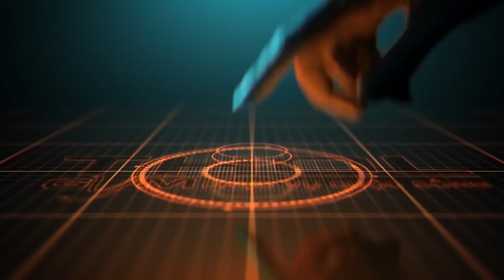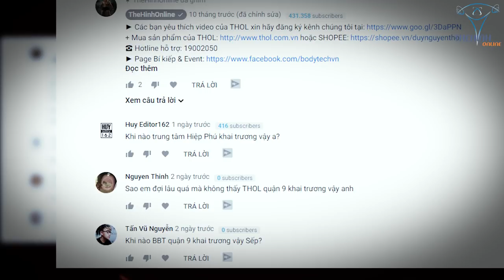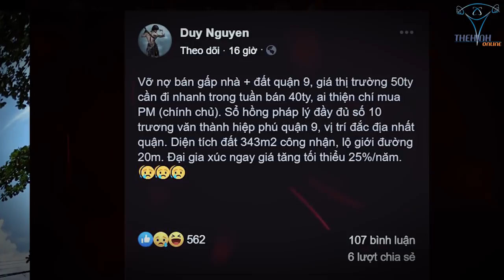Sự thật Duy Nguyễn vỡ nợ? Bán gấp nhà quận 9 40 tỷ ít ai ngờ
Những người yêu quý Duy Nguyễn nói riêng và BBT nói chung không khỏi sốt ruột khi 4 tháng trôi qua công trình không có bất cứ thay đổi nào? Nhân công thưa thớt, lao động cầm chừng … chẳng lẽ BBT Hiệp Phú lại giống như các công trình thường thấy khác … đắp chiếu nằm chờ. Mà chờ cái gì thì chúng ta không thể biết.

Địa chỉ:
♦ BBT Hiệp Phú: 10 Trương Văn Thành, phường Hiệp Phú, quận 9, TP HCM
♦ BBT Hiệp Thành: 535 Lê Văn Khương, Hiệp Thành, Quận 12, TP HCM
♦ BBT Quận 7: 102 Lý Phục Man, Phường Bình Thuận, Quận 7, TP HCM